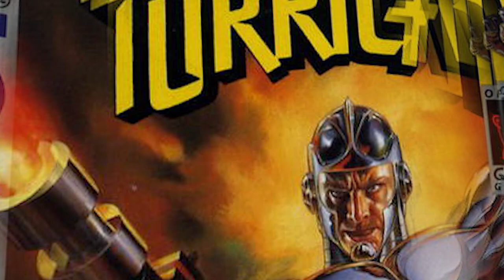Was taugt Turrican (Gameboy) heute noch? (Review/Test)